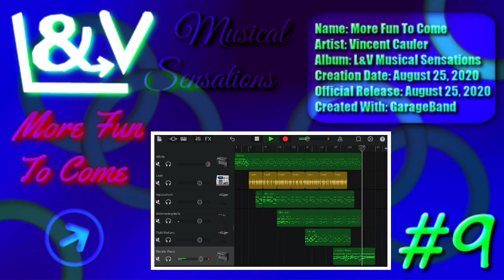L&V Music #9 - More Fun To Come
This song is great for various purposes!